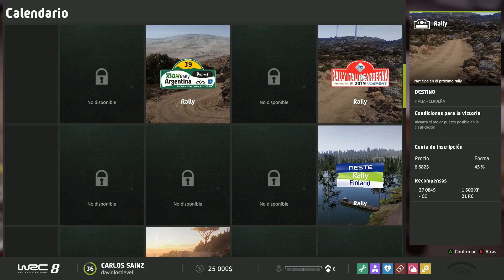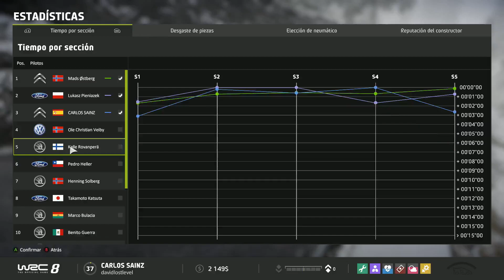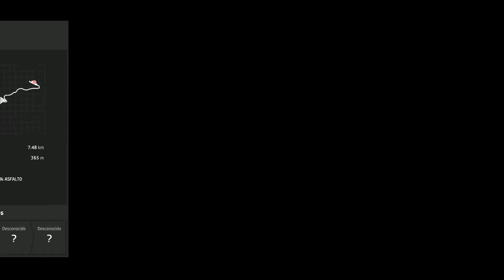"NUEVA TEMPORADA. NUEVAS SORPRESAS" | CARLOS SAINZ | EP.18 | RALLY DE MONTECARLO | WRC 8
Vuelve un mito del WRC, CARLOS SAINZ, doble campeón del mundo, 4º en la historia con más victorias en rally (26), 2º con más podios (97) y 2º con mas victorias en tramos (756). Yo vuelvo a hacer que vuelva a la competicón, desde la categoría mas baja para llegar de nuevo a la élite y ampliar más el palmares que ya tiene y convertirle aún más en leyenda. Espero que os guste